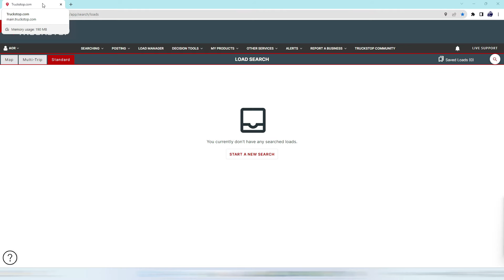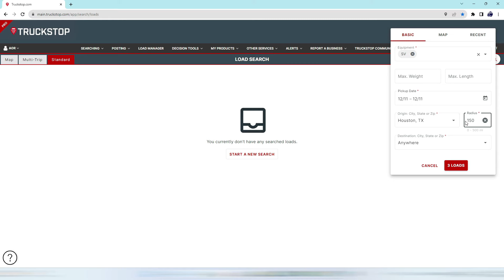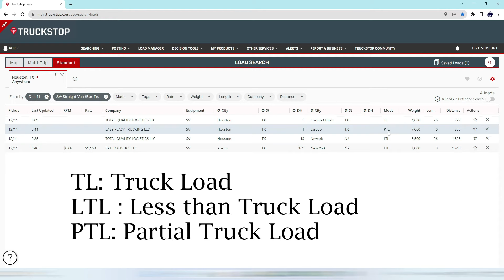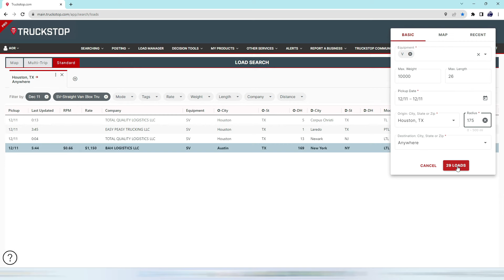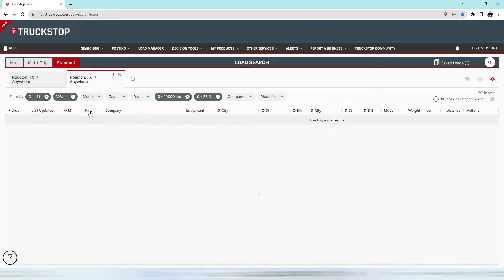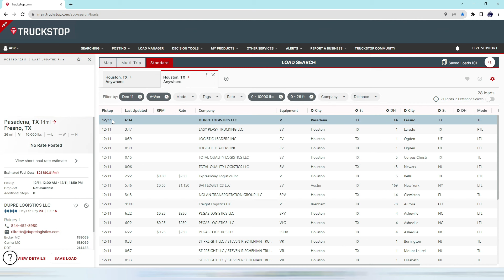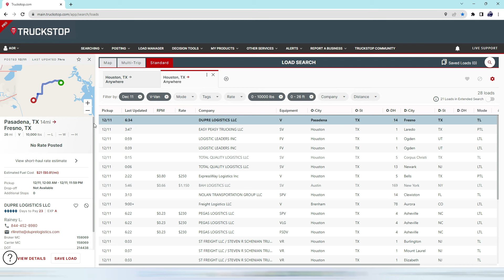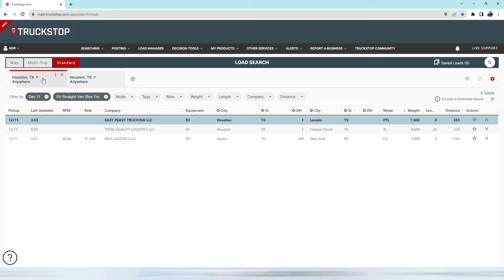¿Cómo buscar las cargas para el BOX TRUCK?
Hoy les traigo el Curso Online Intensivo para Dispatchers de Camiones 🚛💻. Durante años, muchos han aprendido este oficio de forma empírica, pero ahora tienes la oportunidad de formarte con un material completo y profesional 📚✨, diseñado para que desarrolles todas las habilidades necesarias para destacar como dispatcher independiente.

En este curso aprenderás:
✅ Las responsabilidades y funciones de un dispatcher.
📜 Todo sobre la industria del transporte y sus regulaciones.
🚚 Conocer los diferentes tipos de vehículos comerciales (FLATBED, CONESTOGA, STEP DECK, HOT SHOT, DRY VAN, REEFER & POWER ONLY), sus dimensiones legales, sistemas de seguridad y amarre, y los tipos de mercancías que transportan.
📝 Los documentos legales esenciales.
🔍 Uso de tableros de búsqueda de cargas.
🤝 Cómo gestionar y firmar acuerdos con compañías de brokers.
💵 Evaluación financiera: cómo verificar el crédito de los brokers.
💬 Técnicas de negociación y tarifas adicionales según diferentes escenarios.
📖 Un amplio glosario con la terminología clave para dispatchers, brokers y clientes.

¡Gracias por visitar el canal y prepárate para convertirte en un dispatcher profesional y valorado! 🚀